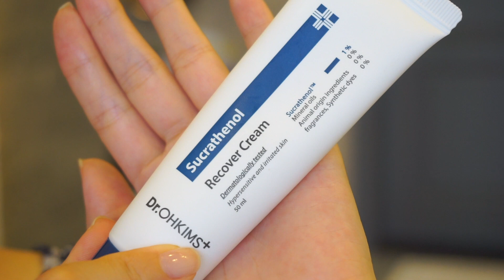EN) 제주에서 노파데 메이크업💚GRWM in JEJU! NO FOUNDATION MAKEUP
ENG CC💚PRODUCT LINKS👇안녕 이쁜씨들! 제주 여행 겟레디 영상입니다. 민감피부에도 착한 여행 파우치템들과 함께, 노파데 메이크업 같이 준비해요! 닥터 오킴스 수크라테놀 리커버 크림의 간접 광고가 포함된 영상입니다. Hello, Pretty! I came back from my short summer vacation. Let's GRWM in beautiful Jeju Island, using my travel essentials. It's a quick and easy, no foundation look that is great for vacation/travel. Enjoy!

안녕하세요, 수빈입니다.
공정 거래 위원회 측 의견 :
9월 1일부로 적용되는 개정안 지침에 따라 유료 광고 및 협찬 문구를 기존보다 섬세한 문구로 명확하게 기재하여 시청자분들의 혼동이 없도록 최선을 다하겠습니다.
감사합니다.

PRODUCTS USED💚

make p:rem Solution Me Mild Soothing Pads

메이크 프렘 솔루션 미 마일드 수딩 패드

Dr.Jart Vital Hydra Solution Biome Essence

닥터자르트 바이탈 하이드라솔루션 바이옴 에센스

Dr.OHKIMS Sucrathenol Recover Cream

닥터 오킴스 수크라테놀 리커버 크림

ALTEYA ORGANICS Rose Face Sunscreen SPF30

알티야 오가닉스 로즈 페이스 선스크린 SPF30

make p:rem UV Defense Me Mild Sun Stick SPF 50+ PA

메이크 프렘 유브이 디펜스 미 마일드 선스틱 SPF 50+ PA

Laura Mercier Secret Camouflage, SC-3

로라 메르시에 시크릿 캐머플라지, SC-3

Mustaev Kowonhye Concealer Brush 09

머스테브 고원혜 컨실러 브러쉬 09

Benefit Gimme Brow, Medium, 3

베네피트 깁미 브로우, 미디엄, 3

innisfree Pore Blur Pact

이니스프리 포어 블러 팩트

Stimmung Eye Glitter, 3, 4, 5, 6

스티멍 아이 글리터 3, 4, 5, 6

CLINIQUE Cheek Pop, Melon Pop

크리니크 치크 팝, 멜론 팝

MISSHA Ultra Powerproof Mascara Curling & Lengthening (Curl Up Long Lash)

미샤 울트라 파워프루프 마스카라 컬 업 롱래쉬

B.by BANILA Velvet Blurred Lip, Brick Chilli Filter

비바이바닐라 벨벳 블러드 립, 브릭 칠리 필터